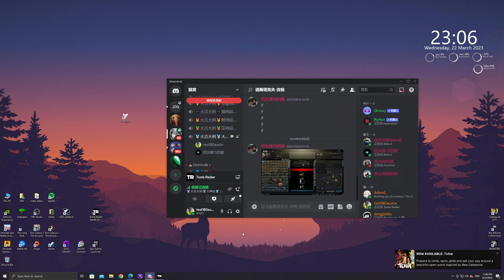Tomb Raider 2013 2023 03 22 22 51 52 01